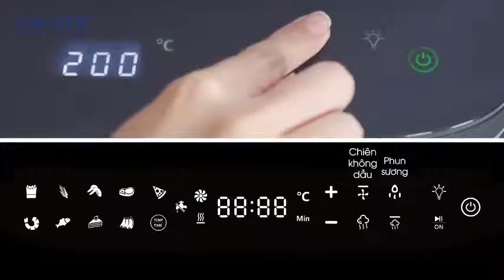Nồi Chiên hấp